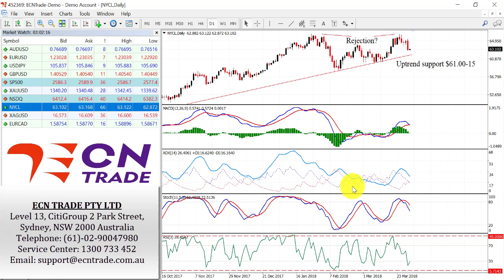ECN Trade Technical Webinar 3 Apr 2018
The Australian Dollar is trading lower and remains beneath the 0.7685 key level (previously seen as support). The bearish sentiment had recently heightened due to the US Dollar strengthening across the board.